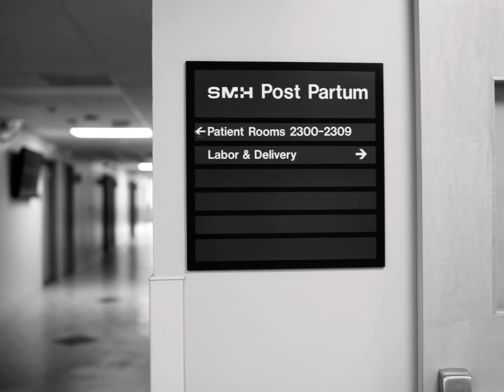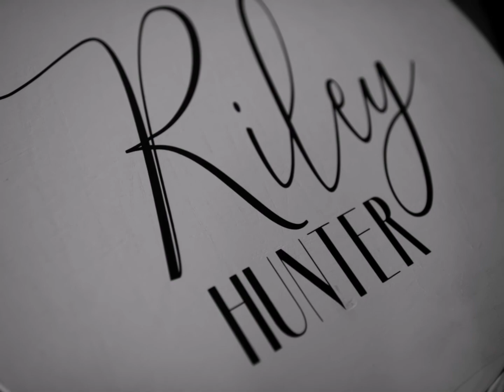Riley Gill Birth